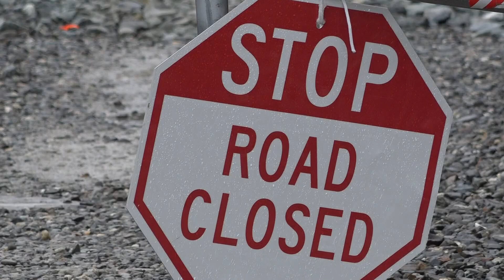Contaminated mine cleanup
There are thousands of "Super-fund" sites around the country, and they included places like mines where hazardous waste had been dumped.